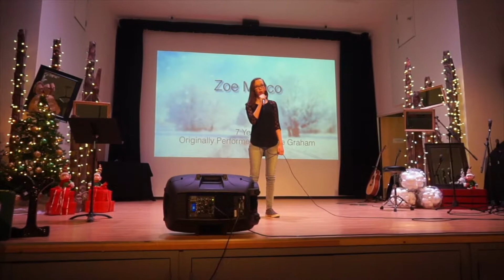Zoe Marco Sings "7 Years" By Lukas Graham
Sing A Song That's Yours Vocal Studios Presents:
Zoe Marco Performing "7 Years" By Lukas Graham
2018 Voices Of Winter Music Recital

Every December we get to showcase some very talented singers at our annual "Voices Of Winter Music Recital".
Here performing Lukas Graham's  "7 Years" is my very courageous student, Zoe Marco.
She's been taking lessons with me for around 6 years and has come very far in her performing and artistry.  Great job Zoe!